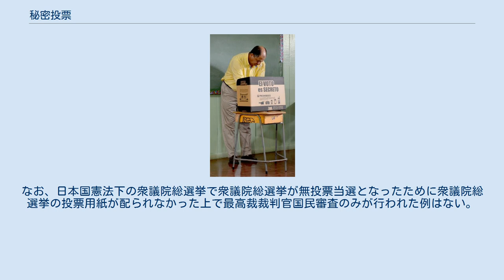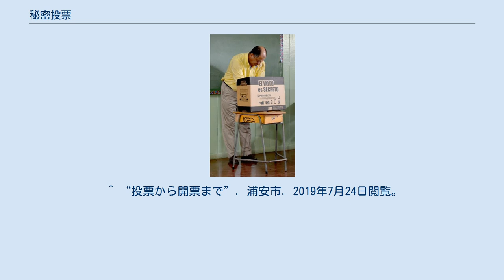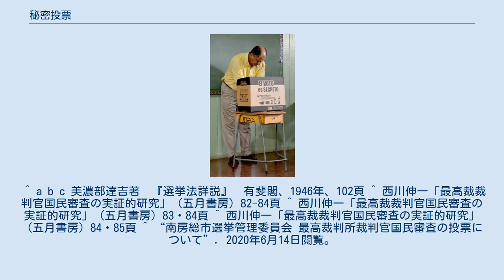秘密投票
コスタリカの秘密投票 秘密投票（ひみつとうひょう）とは、投票方式の一つで各人の投票内容を明らかにすることなく秘される制度。
対義語は公開投票。
 投票には公開主義と秘密主義がある。
秘密投票は秘密主義をとる場合の投票方式である。
 公開主義は公明正大に各人がその責任を明らかにするという趣旨に基づく。
例えば議会での議案の採決は議員がいかなる投票をしたか明らかにするため公開を原則とする。
 しかし、議員の選挙など特に人事に関する投票では投票の秘密が保たれなければ、私交の上に影響したり、選挙人が自由意志で投票することが出来なくなる。
さらに公開主義だと、投票における買収などの不正行為において、その証拠立てに利用されるおそれがある。
投票の秘密が保障されない場合、投票先指図などの脅迫・強要、開票結果による報復、または買収・贈賄につながりかねず、正当な選挙が望めなくなる。
秘密投票は投票内容の非公開が保証される投票方法で、この方法を採用した選挙を秘密選挙という。
 世界で初めてこの方法を採用したのは1858年2月7日のオーストラリアタスマニア州。
そのためオーストラリア式投票という名でも知られている。
 日本では当初は議員の選挙にも記名捺印を要する公開主義が採られていた。
しかし、1900年（明治33年）に選挙法は改正され1902年の第7回衆議院議員総選挙以降一貫して採用されている。
1947年に施行された日本国憲法の第15条では「投票の秘密」が保障され、さらに公職選挙法46条で「無記名の投票」、同52条で「投票の秘密保持」が保障されている。
同226～228条には罰則も規定されている。
同68条6項の、投票用紙に対する他事記入禁止規定も投票の秘密を保持するためのものである。
 また、日本では労働組合役員や協同組合役員を選出する組合員による選挙は秘密投票によると法律で規定されている。
 なお、議会の議長選挙でも秘密投票が行われている（衆議院については衆議院規則第3条第2項・第13条、参議院については参議院規則第4条・第19条）。
 自書式投票の秘密投票では候補者の氏名（比例選挙の場合は政党名）以外の他事記載をした票を無効票としている。
賛成か反対かを記載する自書式の住民投票でも他事記載は一般的に禁止される。
投票用紙への他事記載の禁止は投票の秘密主義に基づく。
 何らかの特定の意味を持つおそれのある有意の他事記載が行われると、開票の際に誰によって投票されたものか投票者を峻別する目印にされるおそれがあるためである。
 日本の公職選挙法の運用では候補者の氏名を記載する投票について「様」などの敬称を用いても他事記載とはならず有効とされている。
しかし「様へ」や「先生へ」などは他事記載となり無効とされている。
このほか「必勝」や「がんばれ」などの記載を加えた場合も他事記載となり無効とされている。
文字ではない符号（記号やマーク、絵文字など）や落書きなどを書いた場合も無効となる。
 投票所には投票の秘密を確保できるだけの設備がなければならない。
 投票用紙は外部から透視されるおそれのない材質を備えたものでなければならない。
 選挙人が何人に投票したか陳述する義務はない。
日本では公職選挙法52条で、何人も、選挙人の投票した被選挙人の氏名又は政党その他の政治団体の名称若しくは略称を陳述する義務はないと定められている。
 1991年以前のソビエト連邦をはじめとする東側諸国でも、憲法上は選挙における投票の秘密が保護されなければならないという規定が存在していた。
しかし、投票において立候補者を信任する場合は受け取った投票用紙をそのまま投票箱に入れればよいが、不信任とする場合は部屋の隅にある記入台まで行って投票用紙に記入しなければならない、というような投票方式がとられたため、実際には投票の秘密は存在せず、当局の報復を恐れた有権者によって常に99%以上の信任票が投ぜられていた（西側諸国であればこのような制度は明らかに違憲となるが、東側では違憲審査制が実質的に機能していなかった）。
 現在でも朝鮮民主主義人民共和国ではこの制度が健在であり、投票所において秘密警察、治安警察、憲兵の各当局によりすべての有権者の投票過程を徹底的に監視している。
反対票を投じることは事実上の反党・反体制行為とみなされ、厳しい拷問に耐えて生き残った者も以後最低二世代に渡って出身成分が低く抑えられ、最悪の場合は一族郎党全員が強制収容所に送られたケースもある。
 また、北朝鮮では開票においても賛成票のみを有効な投票と...